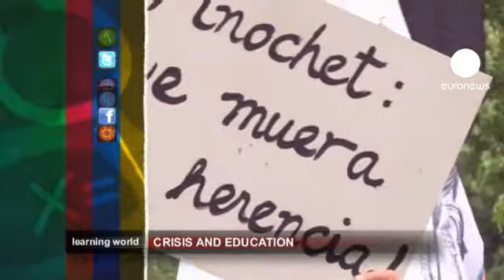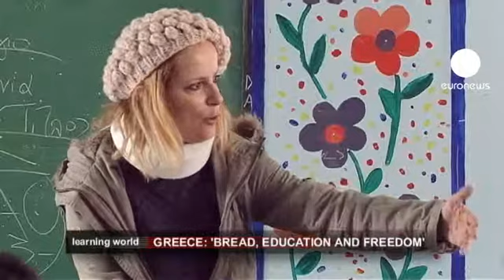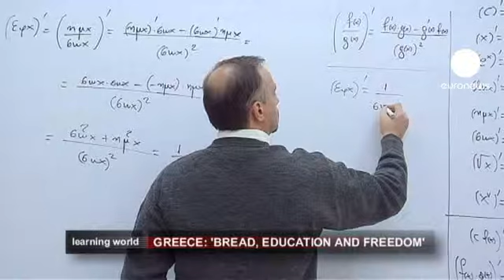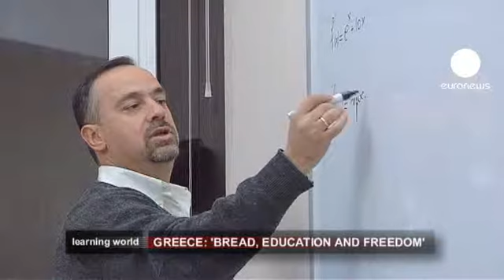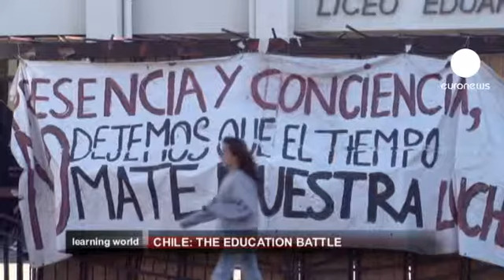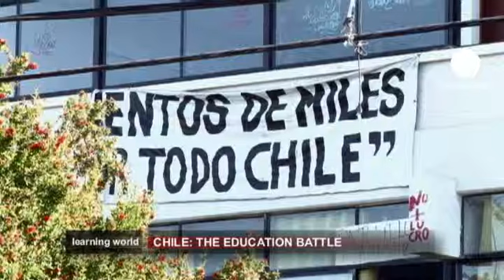Küresel krizin eğitime etkileri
Tüm dünyada gözlenen ekonomik çöküş eğitim sistemini de derinden etkiliyor. Okul paraları her geçen gün artarken, öğrenciler protesto için sokaklara dökülüyor. Hükümetler temel bir hak olan eğitimi nasıl daha uzun vadede karşılayabileceklerini düşünüyorlar. Learning World'de bu hafta geleceğin eğitim umutları adına, iki ülkeyi ziyaret ediyoruz.

"Ekmek, eğitim ve özgürlük":